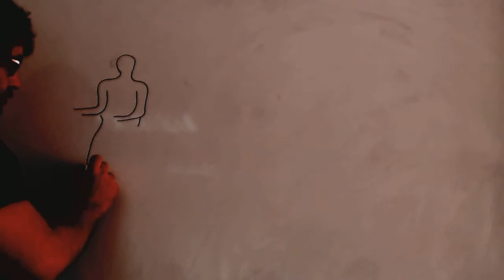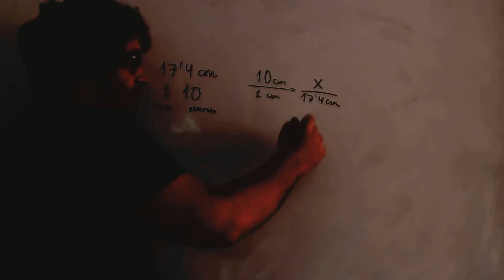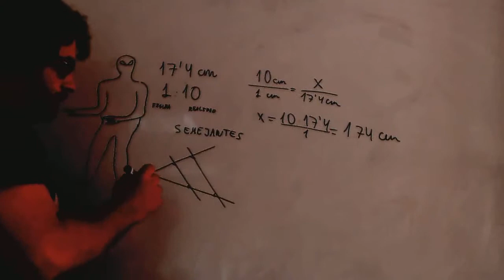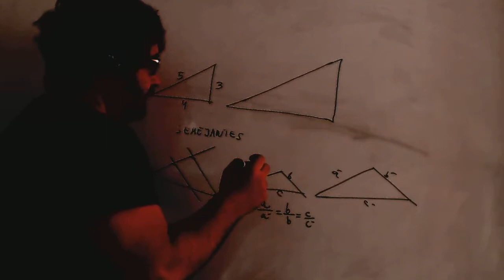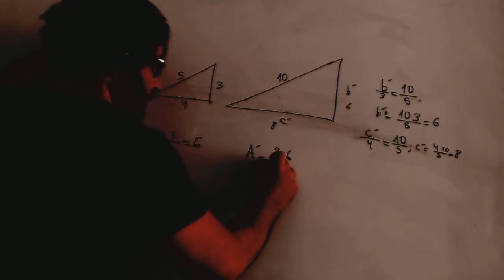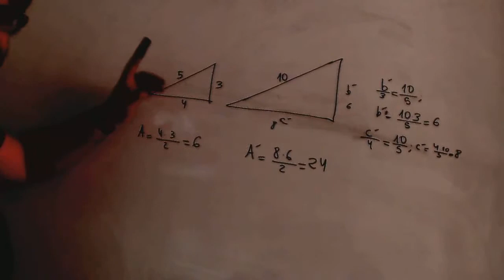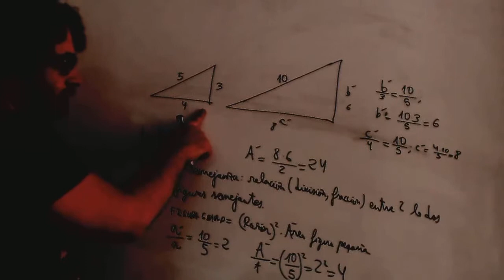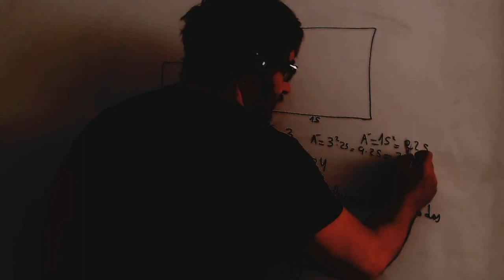Ejercicio Teorema de Thales Matematicas 3º ESO Academia Usero Estepona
Ejercicio Teorema de Thales Matematicas 3º ESO